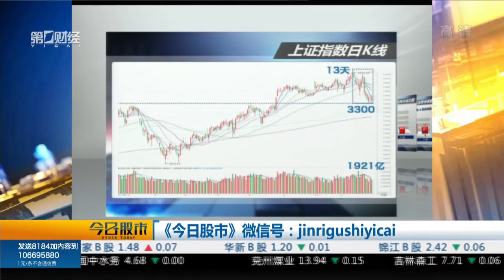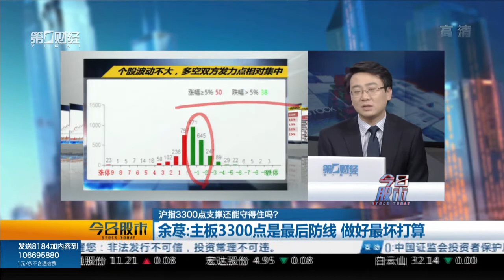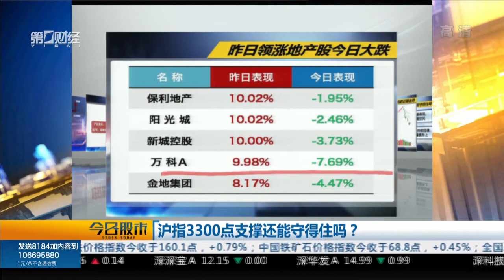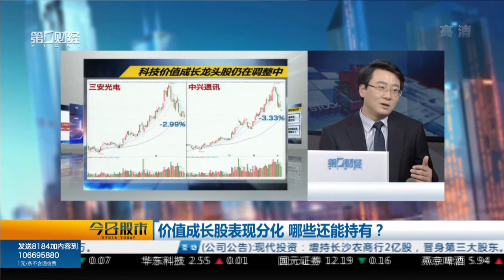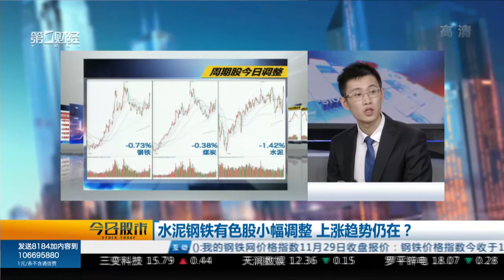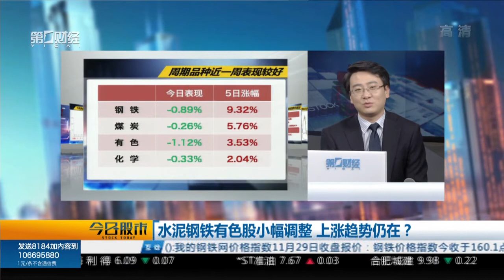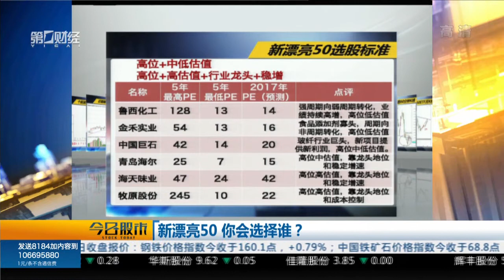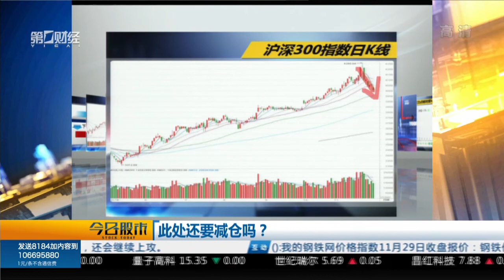【今日股市】20171130完整版